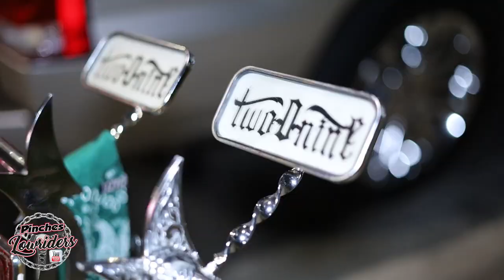San Jose Lowrider Cruise Night 4/16/2022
No rain during the cruise, the lowrider gods were looking out for the San Jose, Ca. Lowrider community this Easter weekend. Another great turn out in San Jo, Thank you to all the people that came out to support.

-Video footage by Lobo